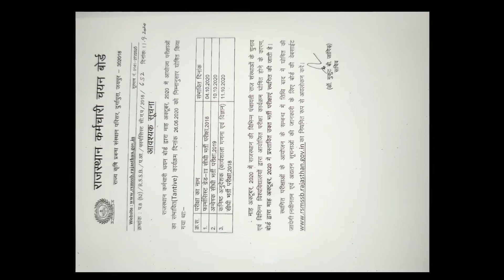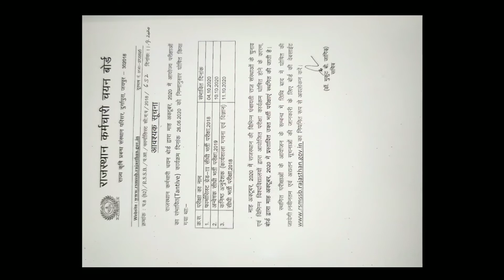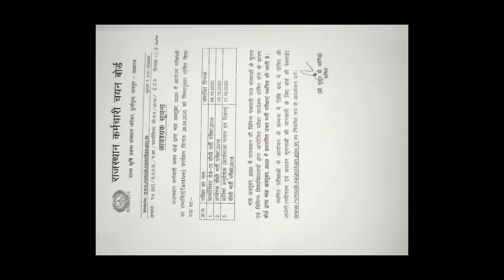राजस्थान पंचायती चुनाव के कारण कोनसी परीक्षाएं रद्ध हुई ,Latest news